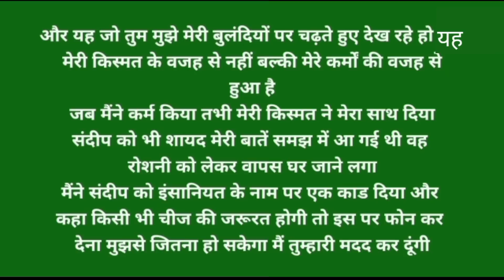Suvichar || true story मेरा मायका और ससुराल || Hindi moral story by Life story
My Name is Suman Tiwari Welcome to our
You tube channel Beautiful Hindi kahani

true story

Hindi story
Inspirationl story
Beautiful hindi kahani

✍️Written and created by :- Suman tiwari.